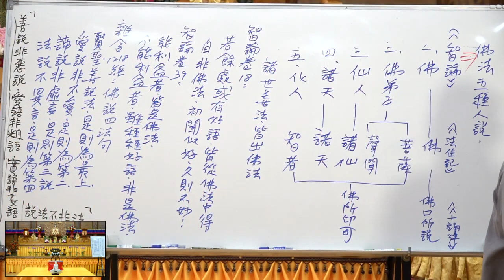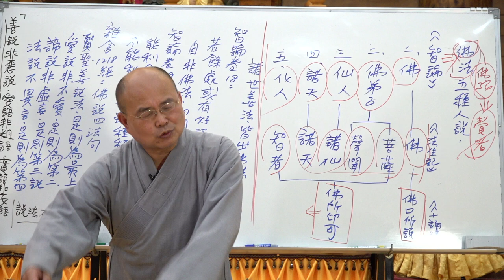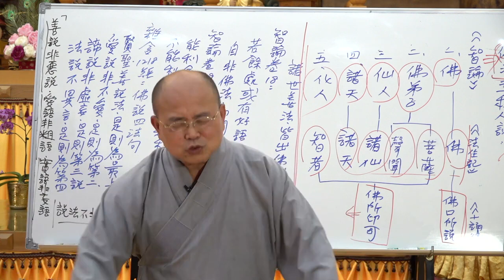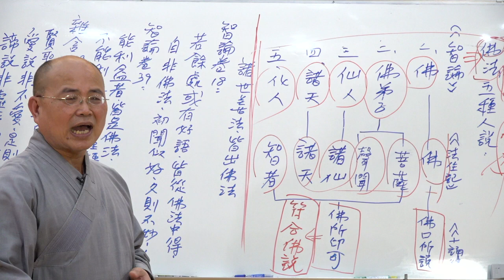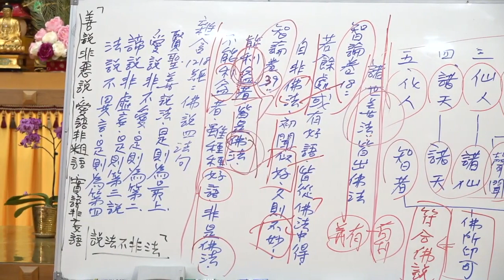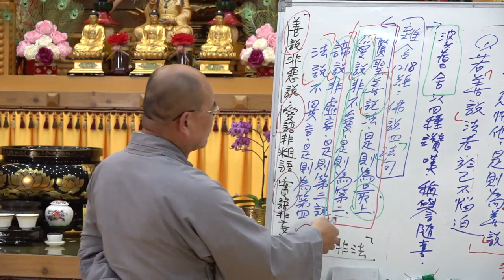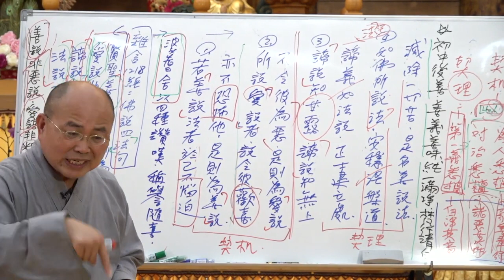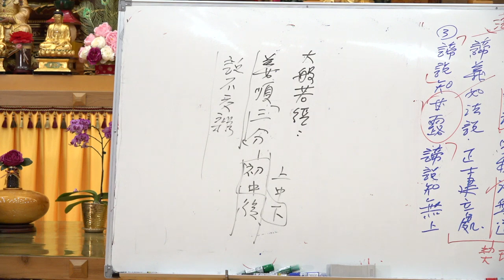大智度論第087集&第088集~如正法師